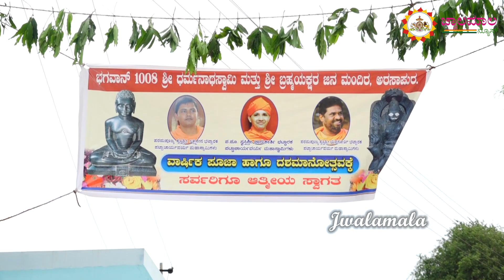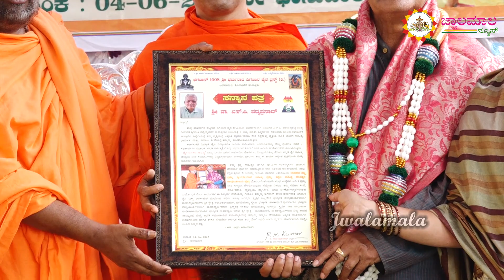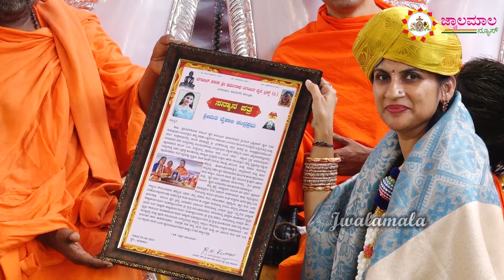ಅರಸಾಪುರ / ವಾರ್ಷಿಕ ಪೂಜಾ ಮತ್ತು ದಶಮಾನೋತ್ಸವ / jwalamalanews / 2023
ಭ. 1008 ಶ್ರೀ  ಧಮನಾಥಸ್ವಾಮಿ ಮತ್ತು ಶ್ರೀ ಬ್ರಹ್ಮಯಕ್ಷರ ಜಿನಮಂದಿರ, ಅರಸಾಪುರ